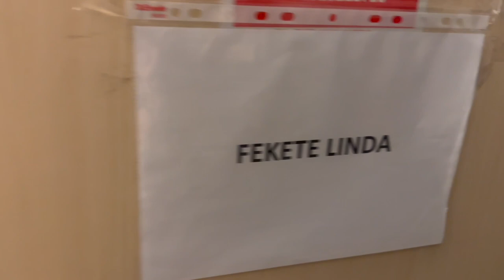zichy : Hinta - Fekete Linda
hinta A Hinta a Zichy Szín-Műhely és Bartus Marcell közös portréműsora, melynek minden részében más-más színházművésszel beszélget.

Az első részben Fekete Lindával a Drága örökösök sztárjával készült interjú, Nemes Nagy Ágnes: Az aranyecset című előadása kapcsán.